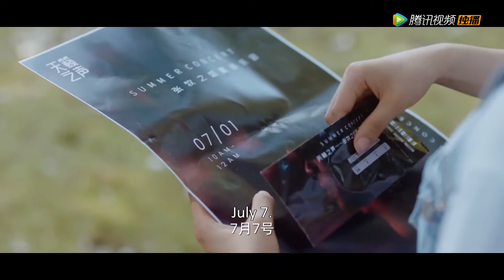小粉丝浪漫邂逅大明星？！情缘变孽缘！ |《仲夏满天心 Midsummer is Full of Love》精彩片段EP01 (ENG SUB)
【Synopsis】It is about Luo Tianran, a girl who has a lack of tone but dreams of becoming a composer. By chance, she meets with the idol superstar Jin Zeyi, and a series of romantic love stories happen. The two have totally different personality. One is a strong, independent, smart, and self-respecting rookie musician, and the other one is a popular idol who is cold outside, with little devil inside, yet occasionally being arrogant and childish. Let's looking forward to their romantic love!
【Starring】Yang Chao Yue, Timmy Xu